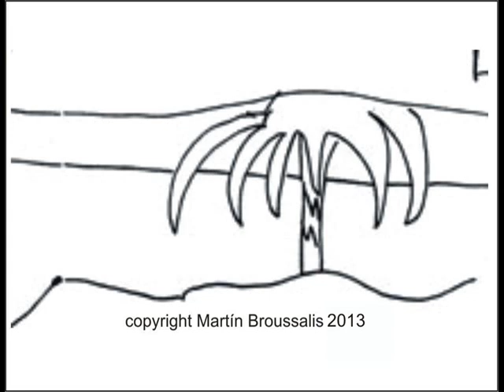Afranchi - Martín Broussalis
Premier tanbou / twazyèm: Martín Broussalis